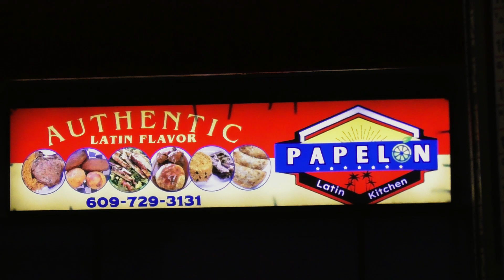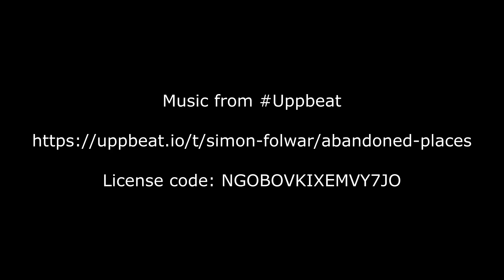Off-season Adventures In Wildwood NJ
Off-season Adventures In Wildwood NJ - Visiting the Wildwood Boardwalk and the empty beach.

Real adventure.